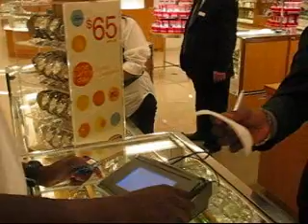DZ BUYS 2 G SHOCK S MYSAPCE .COMDZBONNIEKIDD (BLACK OPT)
DZ BUYS 2 G SHOCKS MYSPACE .COM/DZBONNIEKIDD (BLACK OPT)